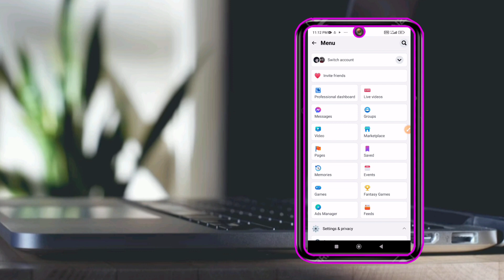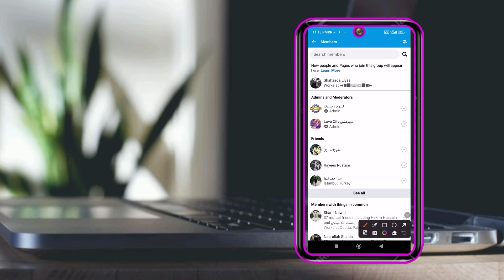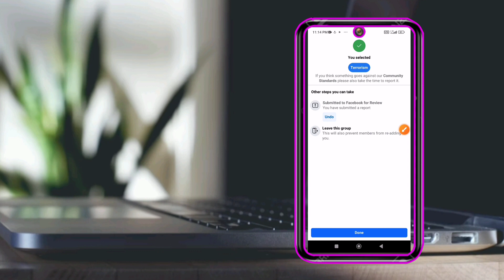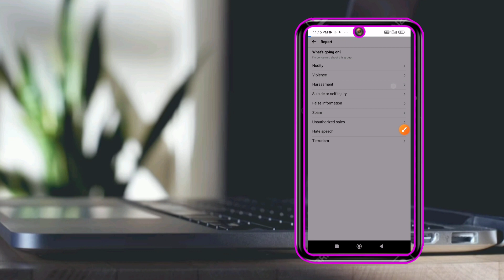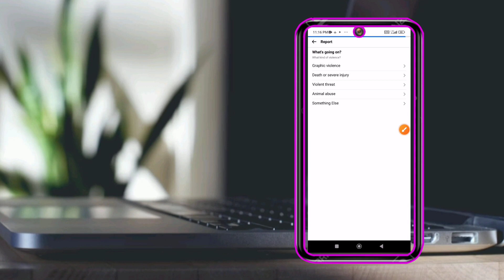How to report Facebook group | Report Facebook group 2024 | delete fb group new trick | fb reporting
today in this video I will show you how to report Facebook group | and how to report fb group 2023 new trick